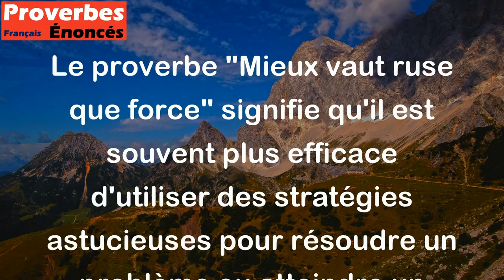Mieux vaut ruse que force. - Proverbe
Le proverbe "Mieux vaut ruse que force" signifie qu'il est souvent plus efficace d'utiliser des stratégies astucieuses pour résoudre un problème ou atteindre un objectif plutôt que d'essayer de forcer les choses ou les personnes. Il met en évidence l'importance de la réflexion et de la ruse pour obtenir des résultats plutôt que de simplement utiliser la force ou la puissance physique.